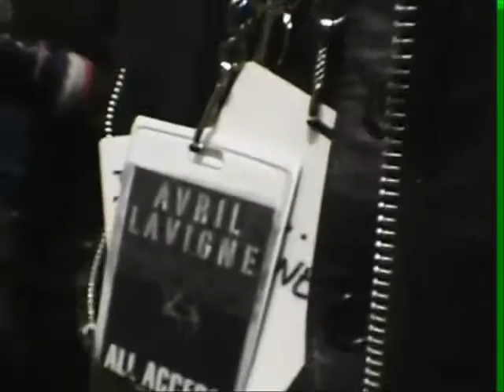Avril Lavigne - New Years Eve Backstage (New York City)